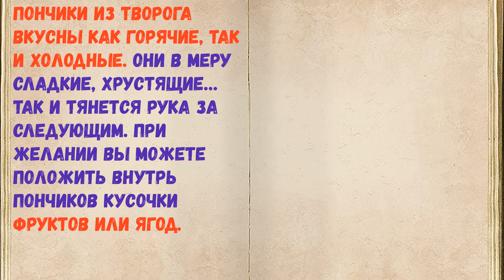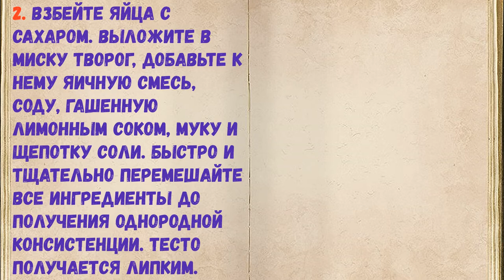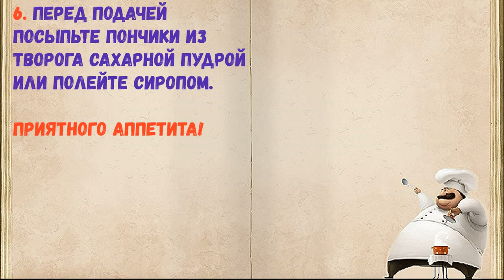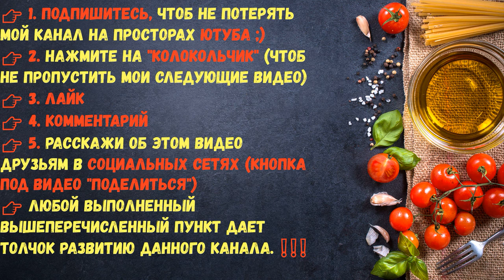Пончики Из Творога / Книга Рецептов / Bon Appetit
👉Ингредиенты - 0:14